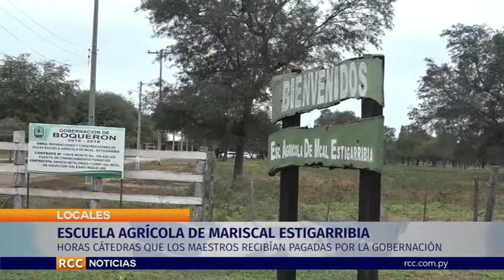ESCUELA AGRICOLA DE MARISCAL ESTIGARRIBIA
Escuela Agrícola de Mcal Estigarribia.
Guillermo González, director Académico de la Escuela Agrícola, ubicada en Mcal. Estigarribia, brindó detalles sobre las horas cátedras que los maestros recibían pagadas por la Gobernación de Boquerón y el impacto negativo en las horas mencionadas que ocasionó el recorte presupuestario que sufrió dicho ente, tambíen comentó que se adquirió un rubro por parte del MEC, que está en concurso.